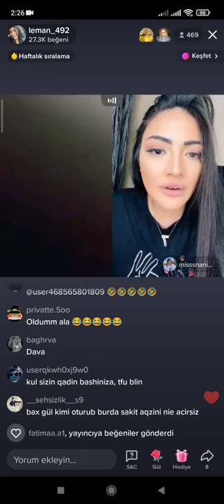Tiktok Leman Missnani davası